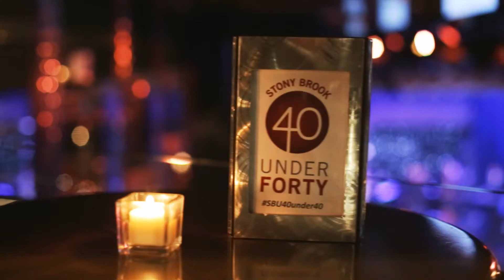Matthew Trieber '02 - 40 Under Forty Class of 2015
Meet Stony Brook University 40 Under Forty Class of 2015 member Matthew Trieber '02, Legislator, Vermont House of Representatives, and learn more about his Stony Brook experience.